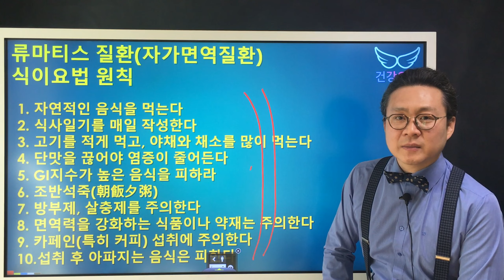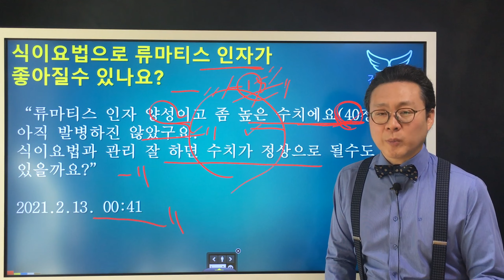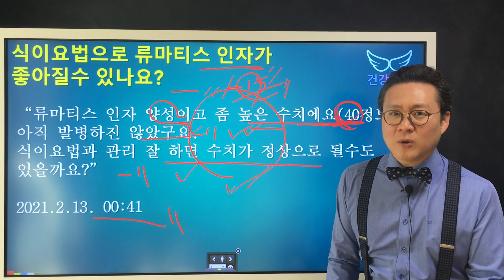류마티스인자가 양성인데 식이요법으로 좋아질 수 있을까요? Rheumatoid Factor & dietary therapy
[참고]
자가면역질환 식이요법 10가지 원칙